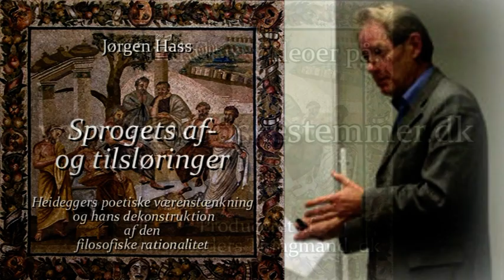Jørgen Hass: "Sprogets af- & tilsløringer. Heideggers poetiske værenstænkning..."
Foredrag givet i anledning af Klims udgivelse af Martin Heidegger´s "Hvad vil tænkning sige?", Århus universitet november 2012.